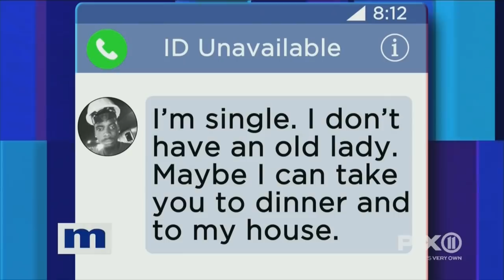Marry you? Not until you pass this test! | The Maury Show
Bryan proposed to Tanisha with a grand gesture. Tanisha refuses to marry him until he passes our lie detector test. Will he pass?